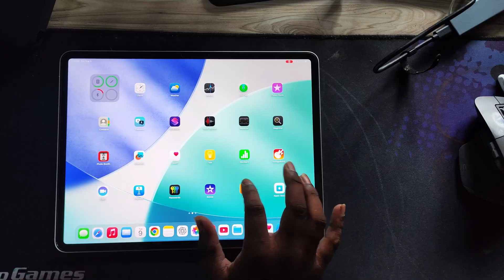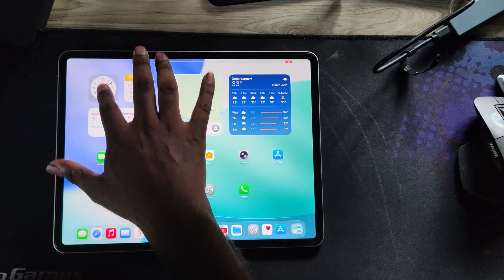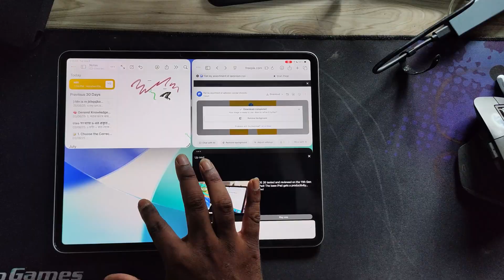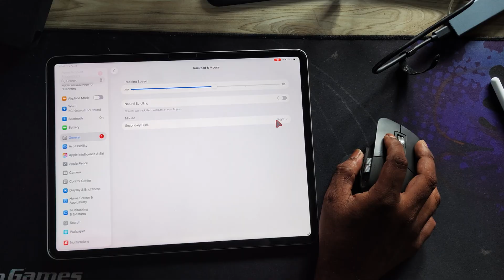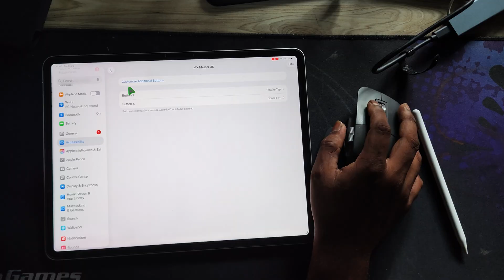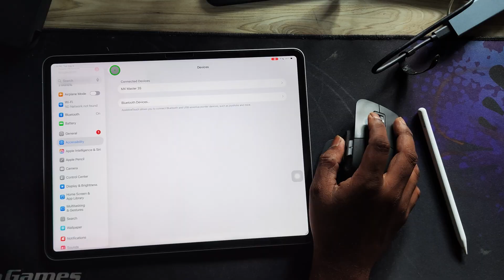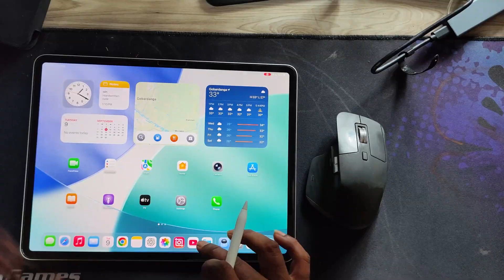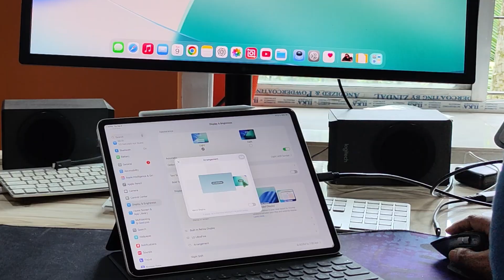iPadOS 26 Desk Setup for Students & Creators | Series 1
🔥 Welcome to Series 1 of my iPadOS 26 Desk Setup Tour!
In this video, I’ll show you how I use the latest iPadOS 26 features with my complete desk setup — turning my iPad into a true Mac replacement. From windowing, Stage Manager 2.0, the new Files app, external monitor support, Preview app, and more, this setup will blow your mind!

📖 Video Chapters – iPadOS 26 Desk Setup Series

⏱️ 00:00 – Intro
🖥️ 00:15 – iPad Desk Setup
📱 00:45 – iPadOS 26 Overview
🎨 00:55 – Home Screen Customization
🪟 01:31 – All New Windowing
↔️ 02:39 – Split View
🖱️ 03:20 – All New Mouse Cursor
🎛️ 04:06 – Additional Mouse Button Customization
📂 05:04 – Stage Manager 2.0
📁 05:42 – All New Files App
💾 06:18 – External SSD Support
🖼️ 06:50 – All New Preview App
🖥️ 07:20 – External Monitor Setup

🛒 Global Links

📱 iPads
📱 iPad Pro M4 11"
📱 iPad Pro M4 13"
📱 iPad Air M2
📱 iPad Air M3

✏️ Apple Accessories
⌨️ Magic Keyboard
⌨️ Apple Smart Folio Keyboard
✏️ Apple Pencil Pro

🖱️ Third-Party Accessories
🖱️ Logitech MX Master 3S
💻 M.2 SSD Enclosure
🔌 Type-C Display Cable
📱 Spigen Case iPad Air M2/M3
📱 ESR Clear Case iPad Air M2/M3
🛡️ ESR Screen Protector iPad Air M2/M3

🛒 India Links

📱 iPads
📱 iPad Air M2
📱 iPad Air M3

✏️ Apple Accessories
⌨️ Magic Keyboard
✏️ Apple Pencil Pro

🖱️ Third-Party Accessories
💻 M.2 SSD Enclosure
🔌 Type-C Display Cable